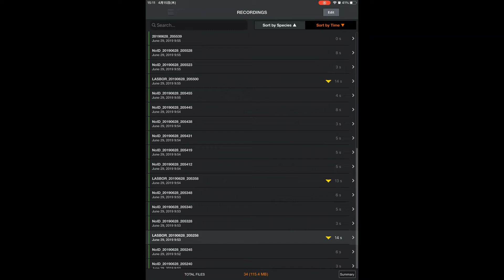Bat detector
You can see/listen to their echolocation calls.